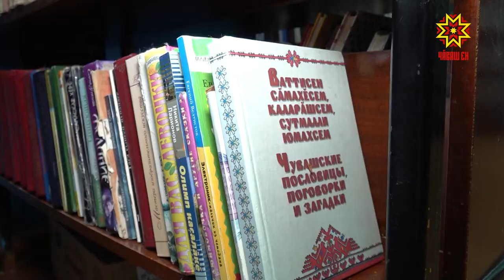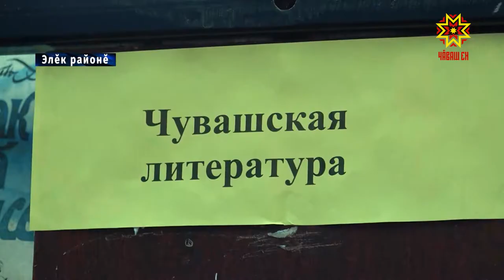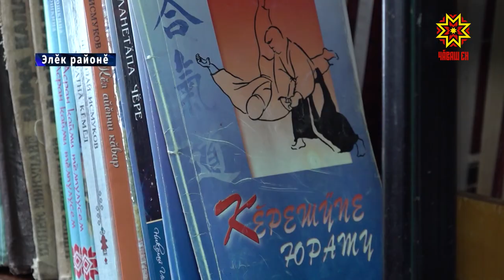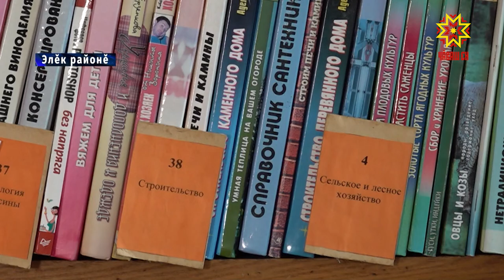Библиотекăра 38 çул ĕçленĕ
Ĕçне чунтан юратакансем, ăна кунран кун тĕплĕ тăвакансем хăйсен тивĕçĕсем пирки пурте илтмелле каласа çӳремеççĕ. Анчах шăпах вĕсем  ку е вăл професси хисепне, пĕлтерĕшне тытса пыраççĕ. Çуркуннепе ĕç уявĕ умĕн эпир çакнашкал çынсем çинчен каласа пама тĕллев тытрăмăр, вĕсенчен пĕри Ритта Егорова, кĕнекесен капитанĕ тенĕ вăл хăйĕн пулас профессийĕ пирки ача чухне.